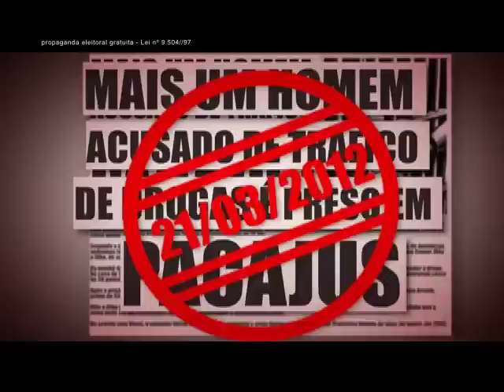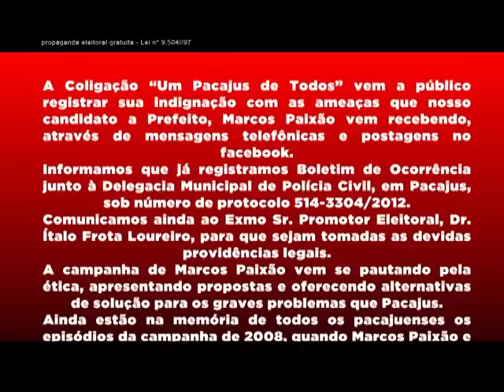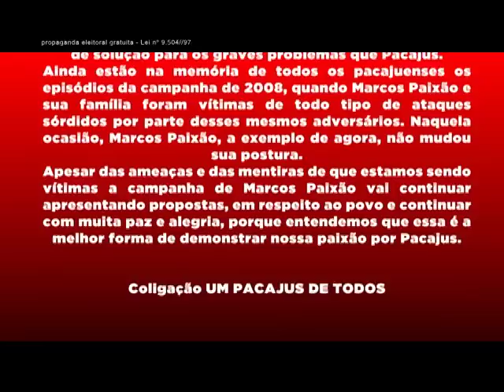Programa Marcos Paixão 13, prefeito de Pacajus - Segurança